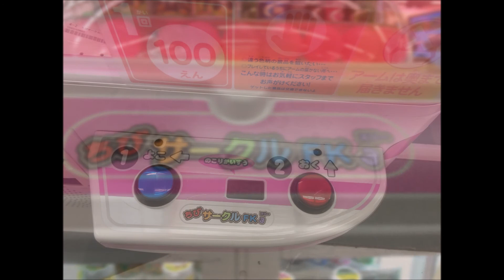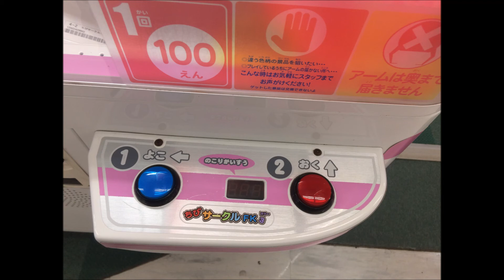ちびサークルFK3 操作・待機BGM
写真・録音先　三重県鈴鹿市
コインゲームの音が聴こえます、ご了承下さい。